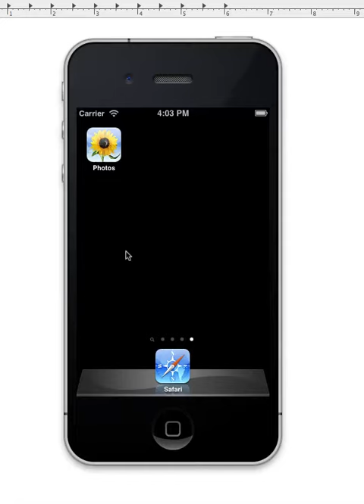socialclerks iphone ipad app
◆We all want as many followers as possible, right? At least if you're running a blog or a company and would like to be able to make some profit from the site/blog or whatever you run you need to have visitors, and you get loyal visitors from social sites. SocialClerk is an app where you can find new twitter followers and more.

◆Join using your Twitter account you just need to click on the "Twitter username" button and you're done. You get a few credits every day you login and you get additional credits for every one you follow. you can even buy even more credits if you need really much attention.